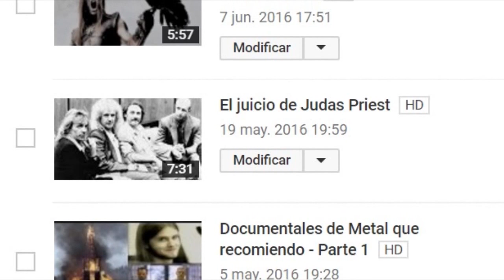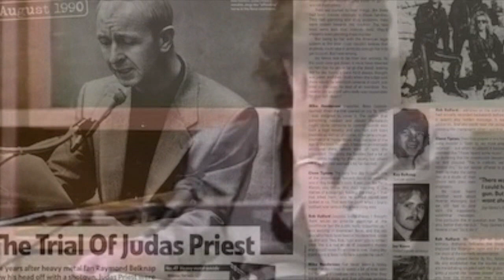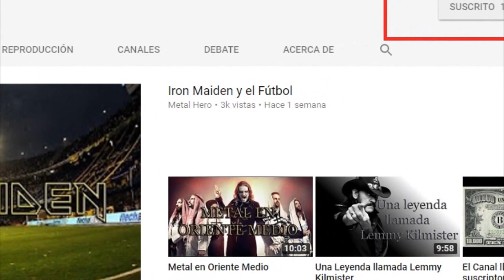Documentales de Metal que recomiendo - Parte 2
Algunos documentales relacionados con el metal los cuales me han parecido bastante buenos y me han servido para hacer vídeos